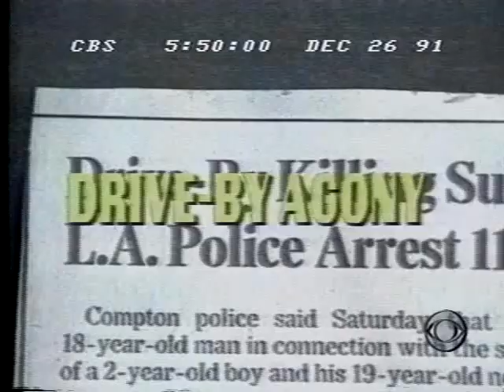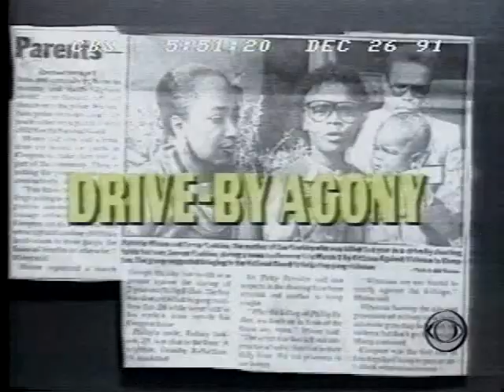Gang warfare ☆ Los Angeles 1991